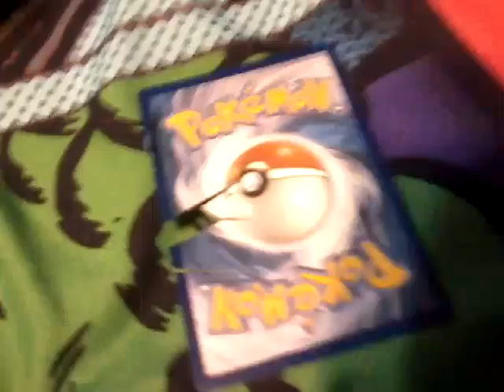MetalMecha Gamer's Easter Special! (2016)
I was too lazy to leave a description, so..here:
POTATOES!!